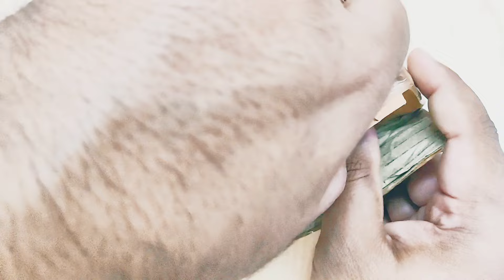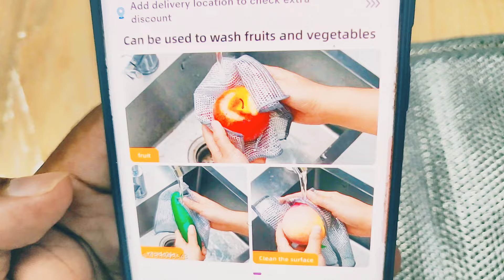Bottle cleaning brush Unboxing | Air conditioning filter Cleaner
Bottle Cleaner Brush
The Bottle Cleaner Brush is a practical and effective tool designed to thoroughly clean bottles of various sizes, including water bottles, baby bottles, and travel mugs. Featuring a long handle and durable bristles, this brush easily reaches the bottom and corners of bottles, ensuring a deep clean without scratching. The ergonomic handle provides a comfortable grip, making it easy to scrub away residue, while its slim design fits through narrow bottle openings. Ideal for maintaining hygiene and ensuring bottles are spotless for everyday use, this brush is a must-have for any kitchen.

Air Conditioning Filter Cleaner Brush
The Air Conditioning Filter Cleaner Brush is specifically designed to clean and maintain air conditioner filters, ensuring optimal airflow and energy efficiency. Its sturdy bristles can easily remove dust, dirt, and debris from the filter, extending the life of your air conditioning unit and improving indoor air quality. The brush’s long, slim handle provides easy access to hard-to-reach areas, making cleaning quick and efficient. Lightweight and easy to use, this tool is perfect for regular maintenance of window units, split ACs, and other air cooling systems.